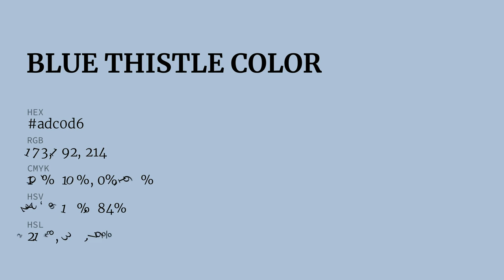Blue Thistle color adc0d6 hex color - Blue color - Warm color adc0d6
What color is Blue Thistle ? adc0d6 hex color - Blue color - Warm color adc0d6

Hex adc0d6 Color Code is also known as Blue Thistle color.

Hex adc0d6 Color code in RGB color code model is created after adding 67.84% red color, 75.29% green color and 83.92% blue color.
Hex adc0d6 Color code in CMYK color (process color) code model is generated after subtraction of 19% cyan, 10% magenta, 0% yellow and 16% black.